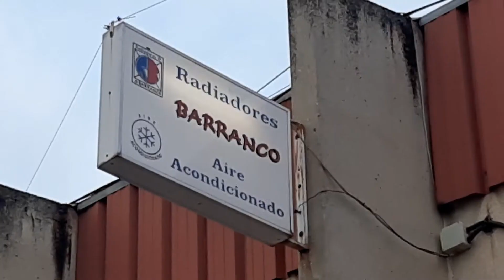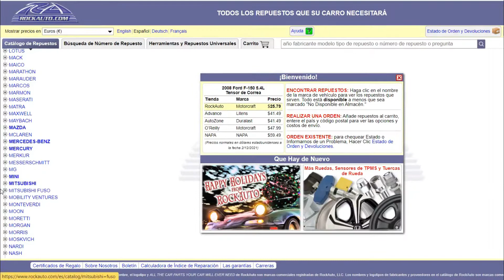✅ CAMBIAR RADIADOR CALEFACCIÓN🌡️ (Desarmar módulo ventilación, refrigeración en auto, carro, coche)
Mitsubishi Eclipse 1G 2G. DSM. RS GS GST GSX.
Acceso a unidad de ventilación, refrigeración, compuertas, radiador, modulo aire acondicionado.. Perdida de anticongelante en la moqueta, humo, mancha o empañado: cambiar el radiador de calefacción que tiene fuga.

RAMPA DE CARGA PAR COCHE por 58€
GATO ELEVADOR para COCHES BAJOS POR 44€
CABALLETES (x2) para coche por 18€

👨Autores: Richi